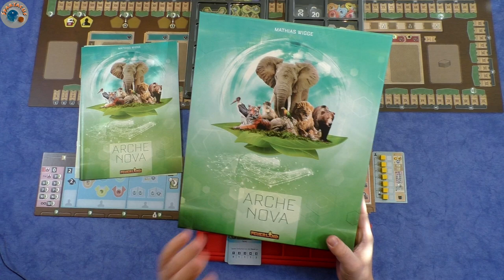Let's Play: Arche Nova #01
Heute spielen wir Arche Nova, von Feuerland.

- Sprawlopolis
- Circle the Wagons
- Wildes Weltall
- Living Forest
- Gaia Project

- Terraforming Mars
- Robinson Crusoe: Abenteuer auf einer verfluchten Insel
- Spirit Island
- Under Falling Skies
- Dune: Imperium
- Imperium: Classics/Legends
- Pax Pamir

- Kanban EV
- Black Sonata
- Maquis
- Micro City

Euer Spartacus